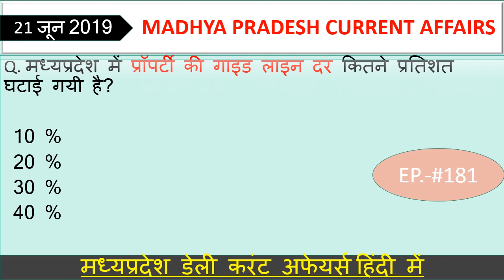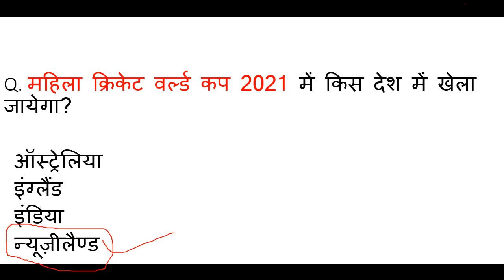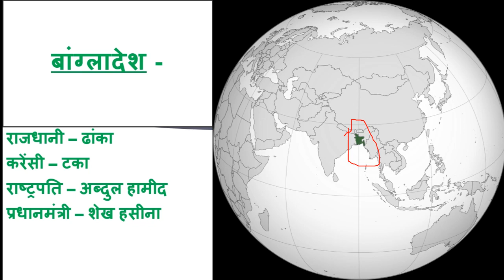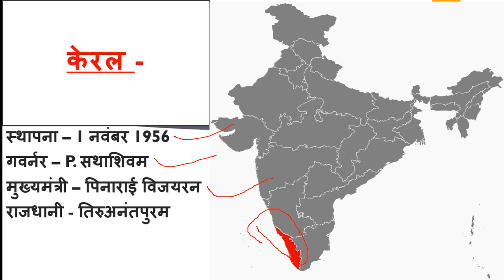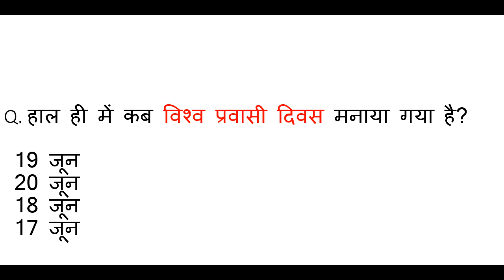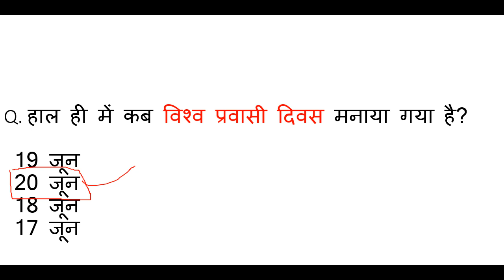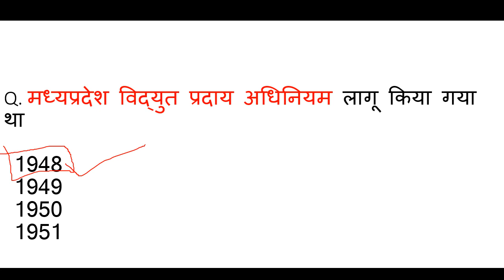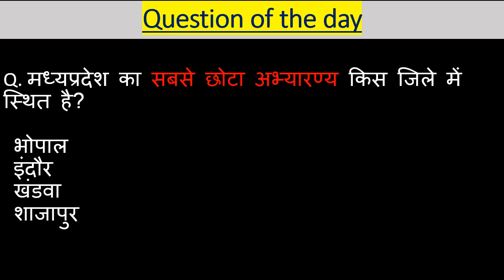Madhya Pradesh : Latest Current Affairs,MP Daily Current Affairs,mp current affairs 2019